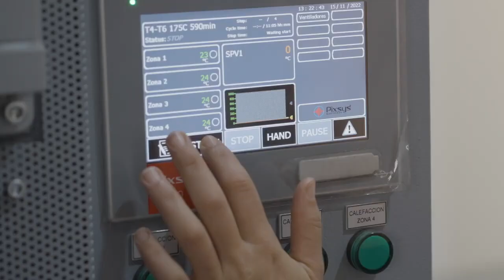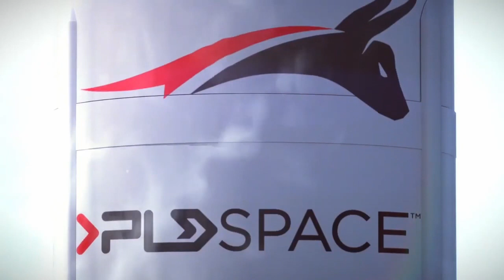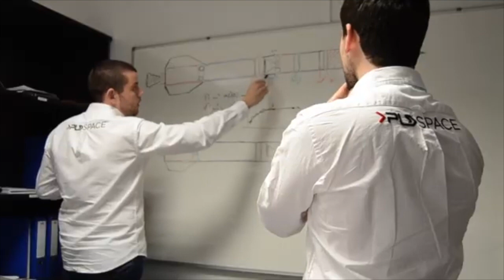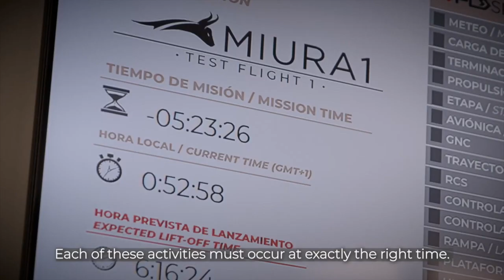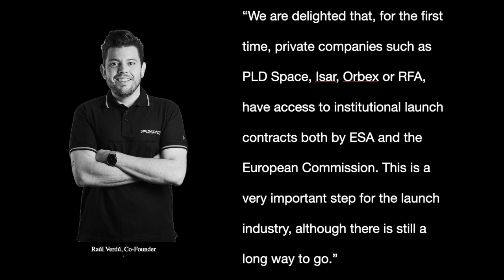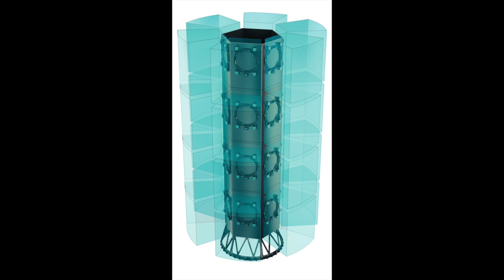PLD Space: A Spanish Rocket Launch Company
Learn all about this Spanish Launch Provider. It has two rocket vehicles, Miura 1 and Miura 5.